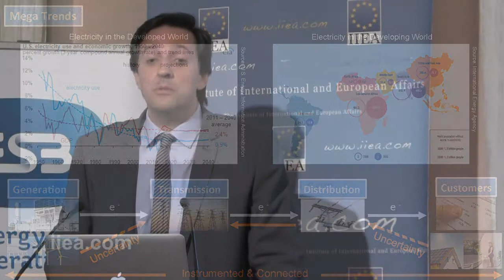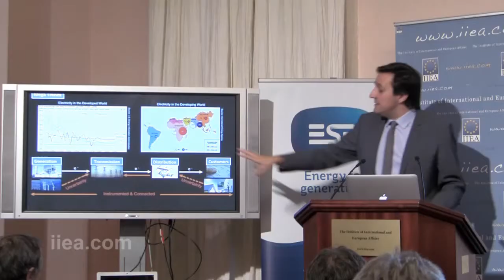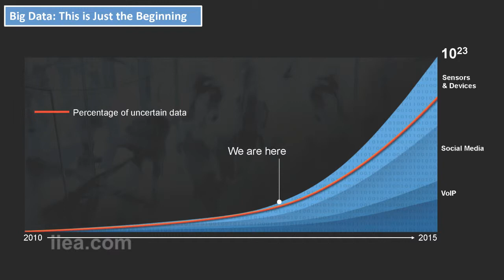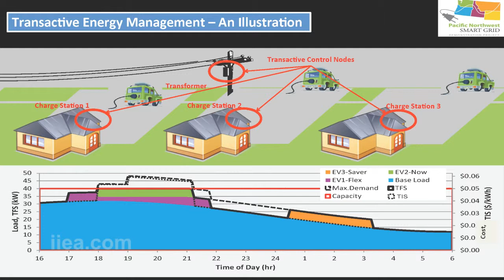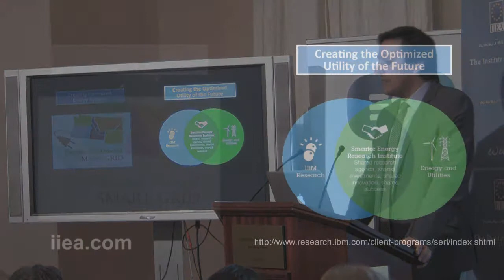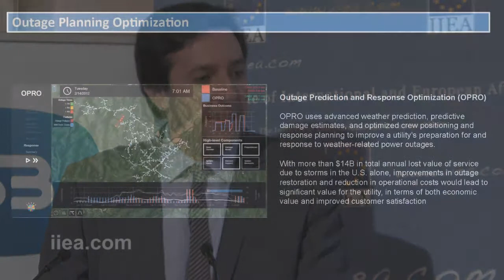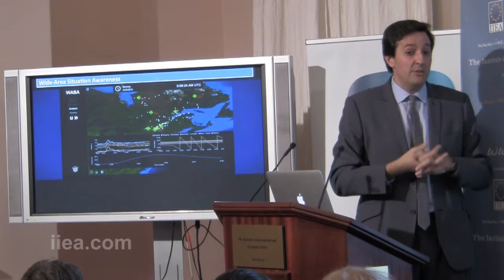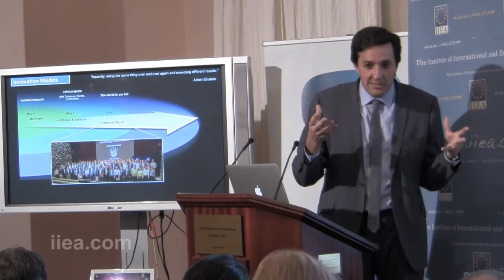Dr Dario Gil - Creating the Utility of the Future - 16 October 2013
About the Speech:

As energy markets move to integrate more and more intermittent resources, Dr Gil is leading an international research consortia focused on improving the technology used in energy markets, in such areas as: providing a predictive weather service, creating a more responsive transmission grid, and stablising the use of renewable energy sources. In this address he provided listeners with an insight into the work undertaken by the SERI in its mission to create the utility of the future. This is the ninth lecture in the ESB Energy Lecture Series.

About the Speaker:

Dr Gil is the Director for Energy & Natural Resources at IBM Research, the Director of the SERI, New York, and a leading technologist and executive at IBM. As the Creator and Founding Director of the SERI, he is responsible for leading an international collaborative research consortia focused on advancing the utility of the future. As a Director at IBM Research, he has worldwide responsibilities for IBM's energy and natural resources research activities, leading a global team of scientists across 12 laboratories, focused on accelerating industry transformation through breakthrough science and the systematic application of the latest advances in information technology.